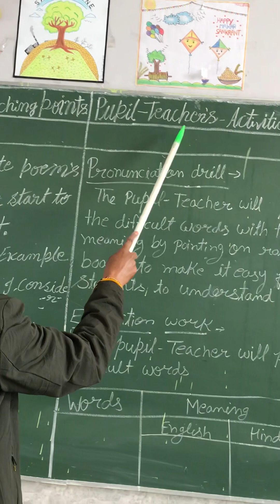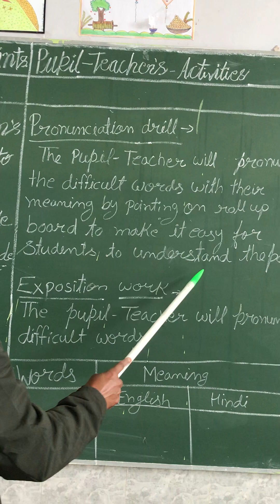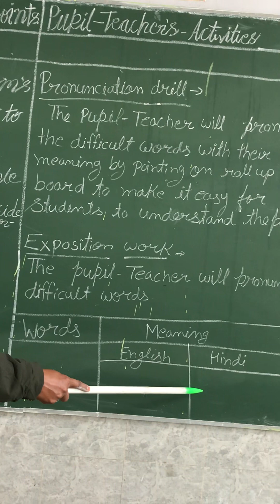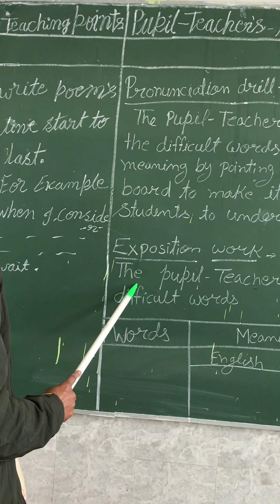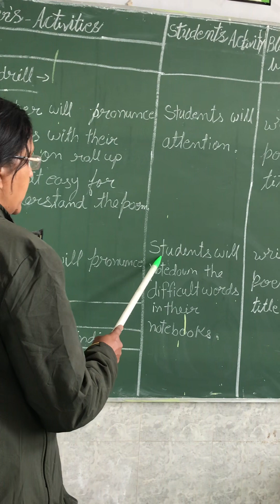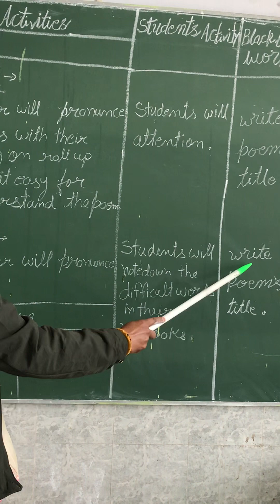Preparation for practical Exam English language teaching poem format C